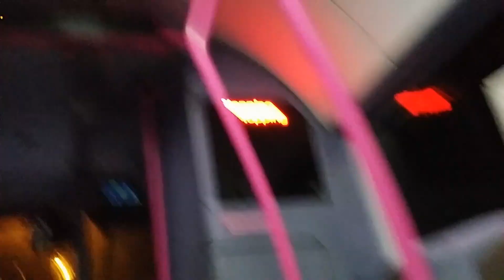Freak Storm, Weymouth, England! (29.12.2017)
Torrential rain, violent wind, thunder, lightning and hail!